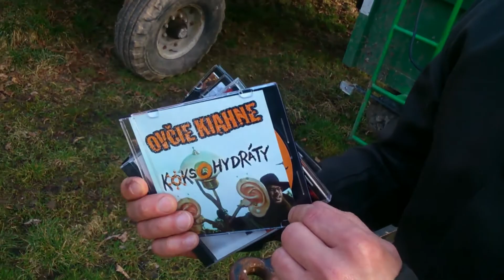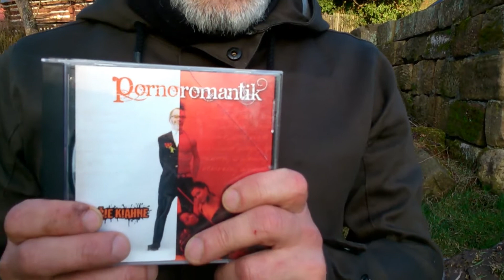Hithit.cz - Ovčie kiahne točí CD k desetiletí existence!